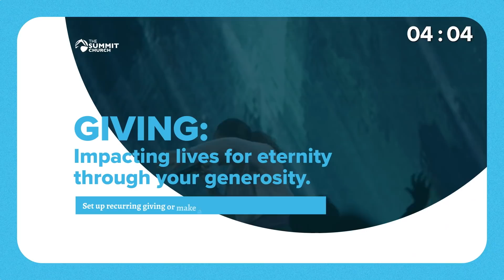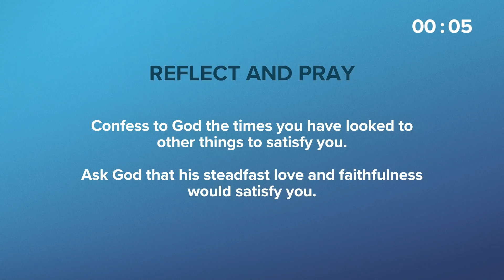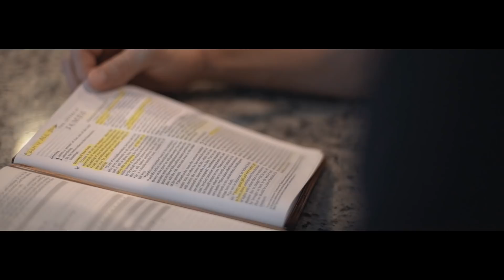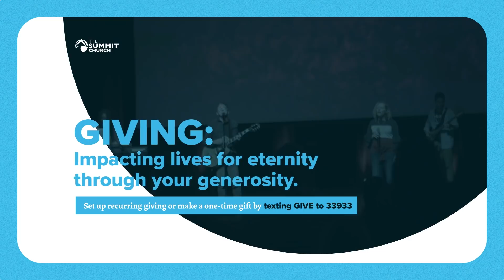Jehovah Jireh: How Knowing the Provider Changes Your Perspective | Curtis Andrusko | June 13, 2021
Have you ever considered that all it takes is one verse, one sentence, one word to change your life forever? Pastor Curtis kicks off our series, “This Verse Changed My Life” by taking us to a passage that has carried him more than once—Abraham’s fateful journey up the mountain with Isaac in Genesis 22. God has used this passage—and this Book—to change people, to change lives, to change circumstances, and to change eternities. And he can do it again today.

New to the Summit?